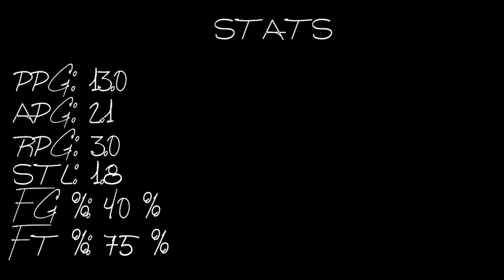II Elijah Lovin II Sophomore Recruiting Highlights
Sophomore PG/SG Elijah Lovin. As a Sophomore on Varsity, Elijah posted; 13 PPG, 2.1 APG, 3 RPG, 1.8 STL, 40% FG%, 75% FT%.